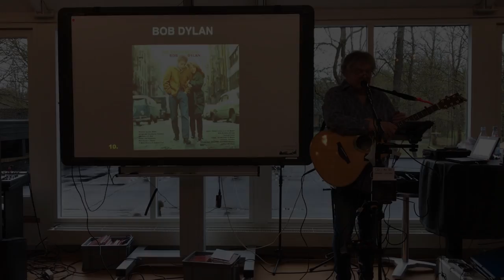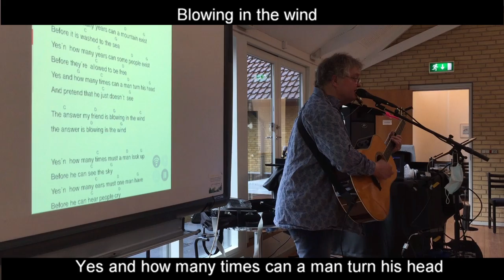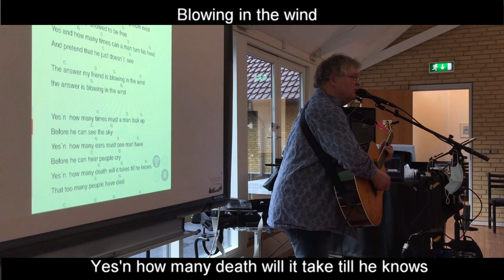Bob Dylan | Blowing in the wind | Bob Dylan cover | How to play Bob Dylan songs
Jens Stage
Bob Dylan Concert-lecture:
Bob Dylan koncertforedrag:

Skærgaarden Højskole, Herning, Denmark   6-5-2021